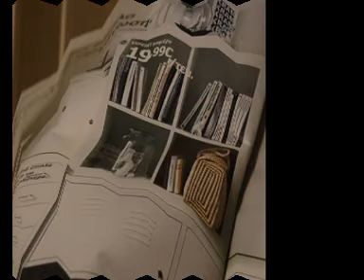KEMAL AND BEZESTENI-GIANNIS BAKALIS-2022